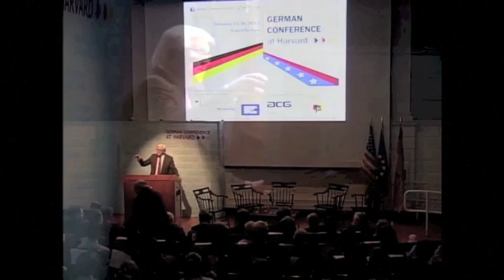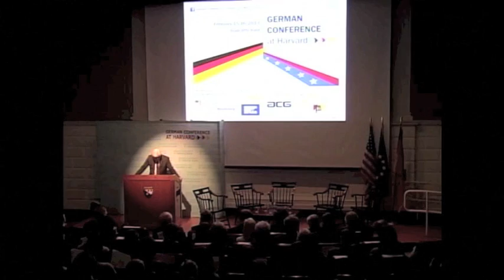2013 SECURITY POLICY Keynote by Frank-Walter Steinmeier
2013 German Conference at Harvard